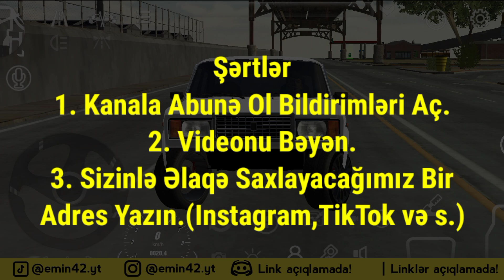Car Parking Bufersiz 07 Verirəm 🔥 - Car Parking 07 ( 15k Özəl )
car parking 07 , car parking bufersiz 07 , car parking multiplayer bufersiz 07 , cpm bufersiz 07 , car parking vaz 2107 bufesiz , car parking bufer cixarmaq , car parking buferisiz 07 hediyye!

Salam Dostlar Bu Videoda Car Parking Multiplayer Bufersiz 07 (15 Ədəd) Verirəm!

- Şərtlər
1. Kanala Abunə Ol Və Bildirimləri Aç.
2. Videonu Bəyən.
3. Şərhə Sizinıə Əlaqə Saxlamaq Üçün Sosial Mediya Adresi Yazın. (Instagram, TikTok və s.)

- Digər Videolar!

- Sosial Mediya!

Daha çox car parking multiplayer videosu gəlməsini isdəyirsinizsə yorumlara yazmağı unutmayın!